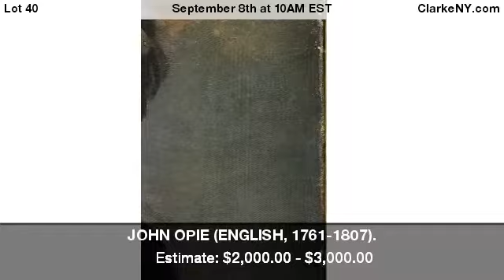JOHN OPIE (ENGLISH, 1761-1807).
Oil on Canvas. Portrait of Lady Ann Fox. Inscribed verso, in later hand. From a Philadelphia, PA collection. - For Auction on September 8th at 10AM EST at ClarkeNY.com